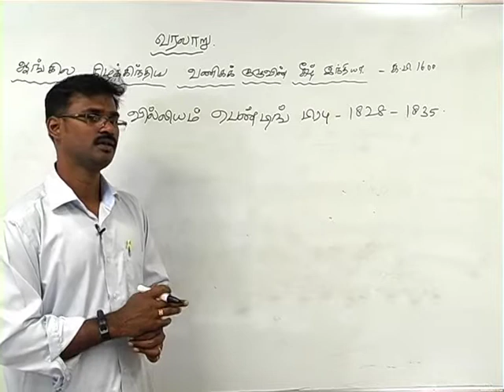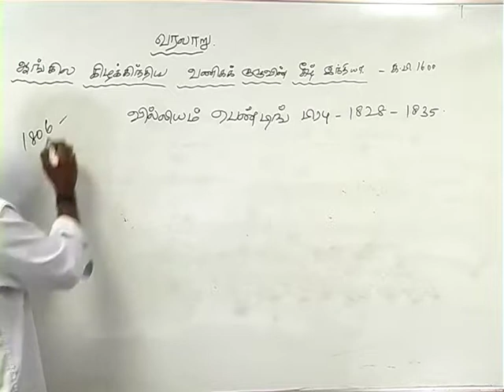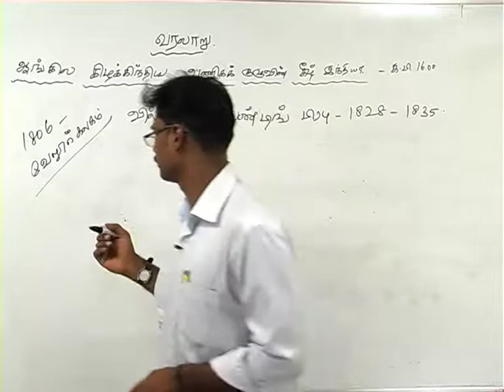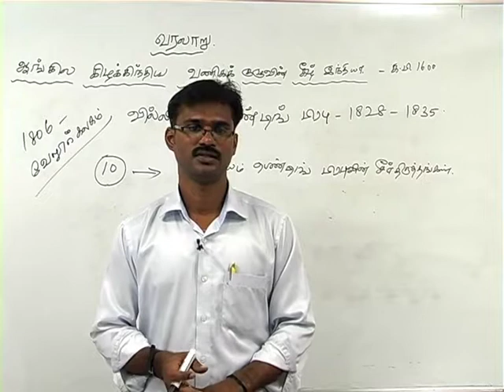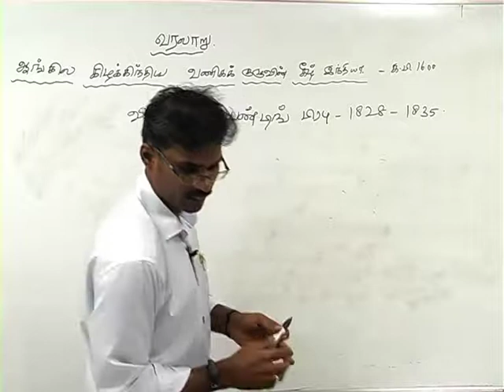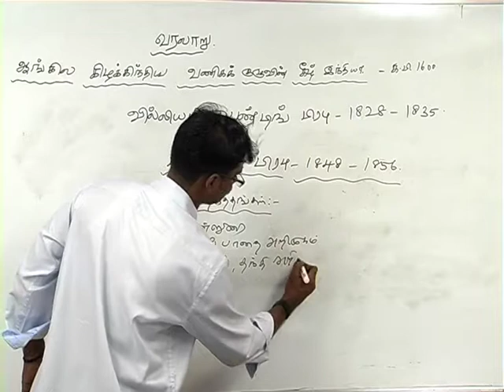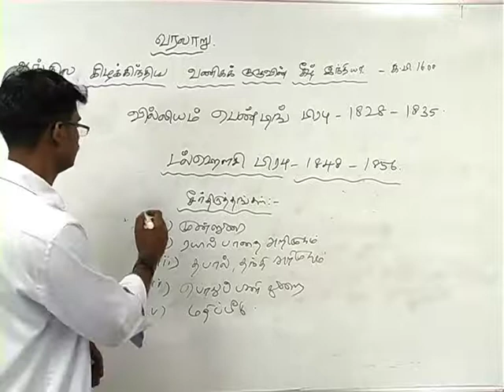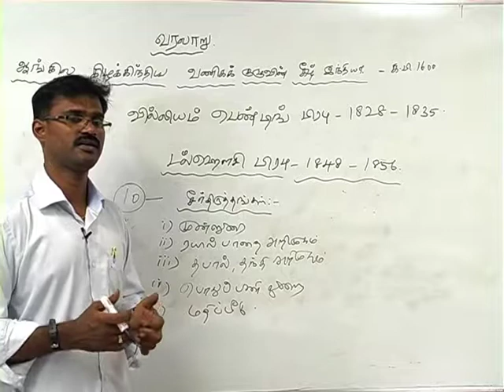+2 History East India Company Part 5